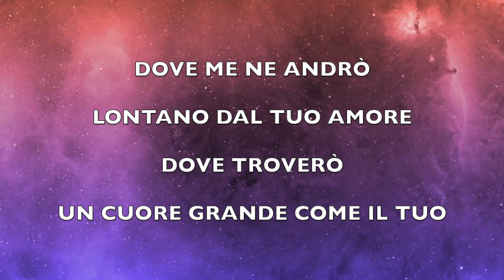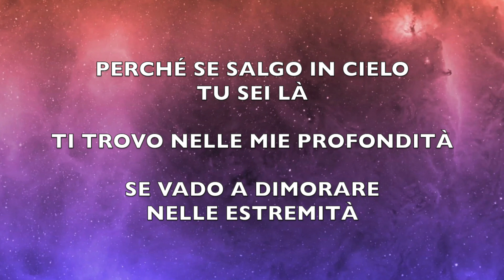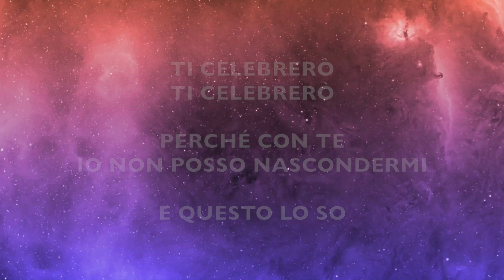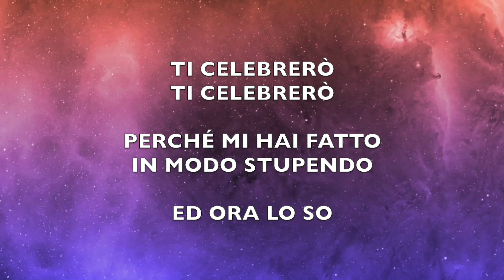Salmo 139 | 2023 ITALIA; Sorgi e Risplendi | Corrado Salmé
SALMO 139
Canto dello Spirito Santo ispirato a Corrado Salmé
DOVE ME NE ANDRÒ
LONTANO DAL TUO AMORE
DOVE TROVERÒ
UN CUORE GRANDE COME IL TUO
PERCHÉ SOLTANTO TU
SAI ACCOGLIERMI OGNI GIORNO
TU MI CONOSCI E SAI
TUTTO CIÒ DI CUI HO BISOGNO

PERCHÉ SE SALGO IN CIELO TU SEI LÀ
TI TROVO NELLE MIE PROFONDITÀ
SE VADO A DIMORARE NELLE ESTREMITÀ
ANCHE LÀ LA TUA MANO MI GUIDERÀ
LA TUA DESTRA MI AFFERRERÀ

TI CELEBRERÒ, TI CELEBRERÒ
PERCHÉ CON TE IO NON POSSO NASCONDERMI
E QUESTO LO SO
PERCHÉ MI HAI FATTO IN MODO STUPENDO
ED ORA LO SO

Nessun copyright
Incoraggiamo la divulgazione gratuita